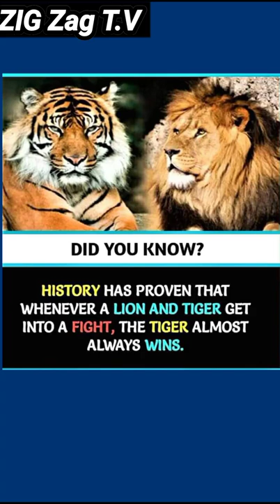DID YOU KNOW??🤔🤔 who win when lion and tiger fight.